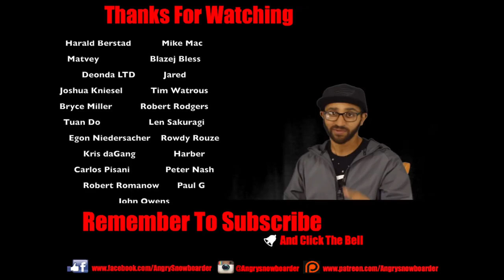The Ask A Black Snowboarder Episode 59: Does The FIS Care About Snowboarders?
Because we warned you that we were going to flog a dead horse, the blackest snowboarder you recognize Marcus Stephens talks FIS, IOC, and what happened with Women's Slopestyle at this years Winter Games. Yeah Fuck FIS!

For those of you that want a competitors opinion on this here you go